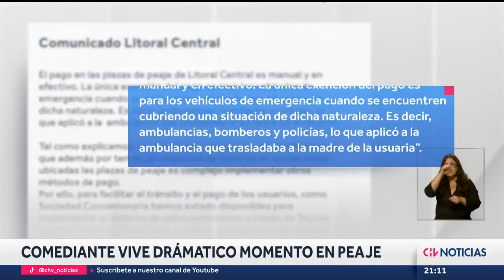Tras caso de Pamela Leiva: ¿Existen protocolos en peajes para automovilistas ante emergencias?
La comediante Pamela Leiva vivió una angustiante situación este miércoles: cuando iba en su auto siguiendo a la ambulancia que llevaba a su madre en una emergencia, no le permitieron pasar por un peaje debido que no tenía dinero en efectivo para pagar.